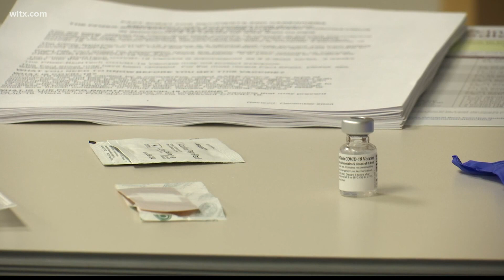South Carolina mom fighting to live after giving birth while sick with COVID-19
A South Carolina woman continues to fight for her life. Cierra Chubb contracted COVID-19 while pregnant with her third child and is now on a ventilator. More